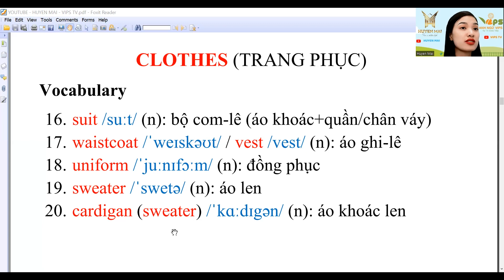5 Từ Tiếng Anh Mỗi Ngày - Trang Phục phần 4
Để giao tiếp tốt tiếng Anh với người bản ngữ ngoài vốn từ vựng nhiều thì bạn cần phải phát âm chuẩn mỗi từ học được, khi phát âm chuẩn thì bạn mới có thể nghe được chính xác người bản ngữ nói từ đó.

Seri "5 Từ Vựng Tiếng Anh Mỗi Ngày" nhằm rèn luyện cho bạn học tiếng Anh trở thành thói quen và mỗi ngày không cần học nhiều nhưng mỗi ngày đều học thì sau 1,5 năm bạn đã có một lượng từ vựng đủ để trong giao tiếp, sinh hoạt bình thường hàng ngày.